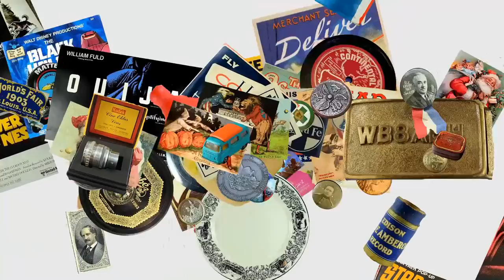eBay Glitches Affected 27,000,000 Listings New Insider Update Info July 2 - Straight From eBay!